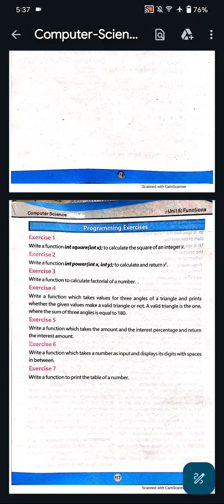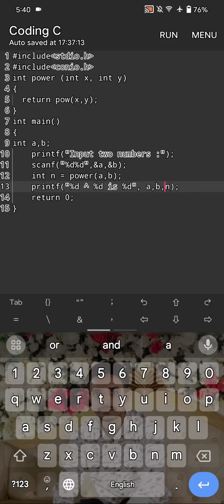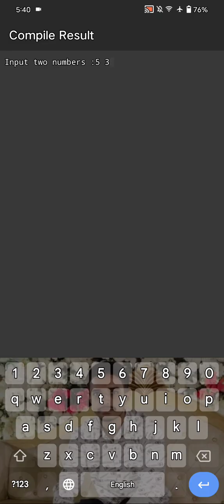Class 10 |Computer Chapter 5|Programming Exercise 5|How to Code the Power Function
Welcome to "Learn with Aim," your go-to YouTube channel for mastering Class 10 computer science concepts! In this episode, we dive into Chapter 5 with a focused tutorial on Programming Exercise 2. We’ll explore how to write a function called int power(int x, int y) that efficiently calculates and returns the value of . Our step-by-step approach will cover the fundamentals of function creation, parameter passing, and the logic behind exponentiation. Whether you're a beginner or looking to reinforce your understanding, this video provides clear explanations, practical coding examples, and tips to help you succeed in your studies. Join us as we demystify programming concepts and enhance your coding skills!